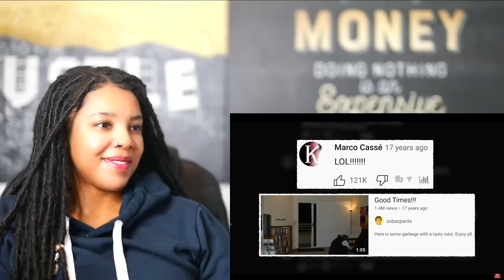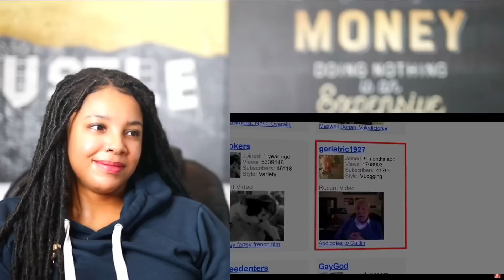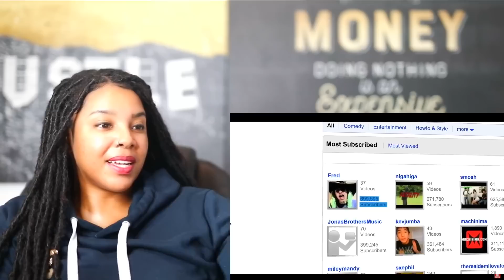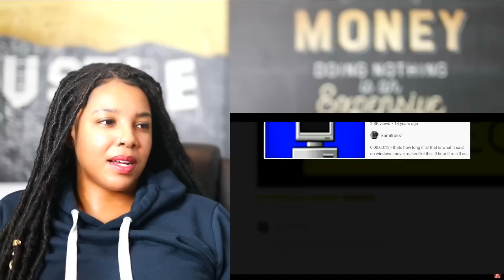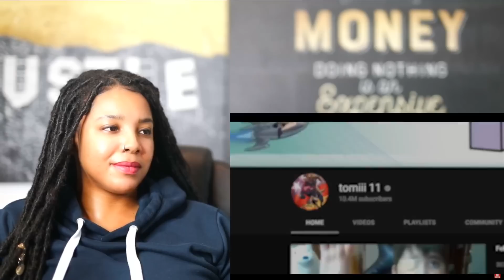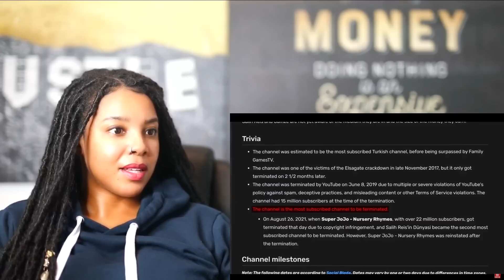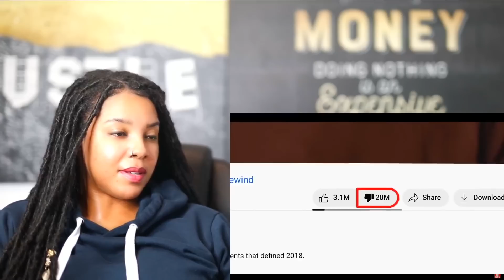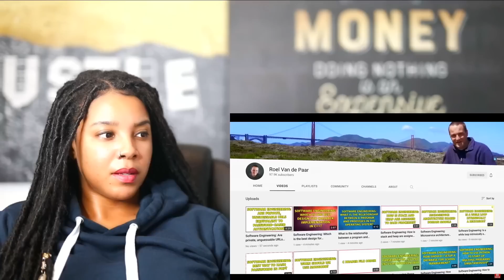Every Current YouTube World Record | Reaction